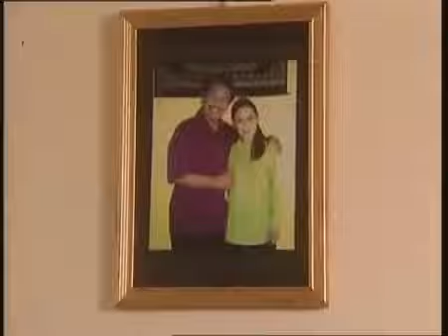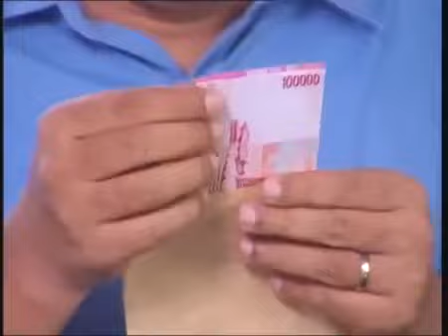Anak Dan Menantu Durhaka - AZAB